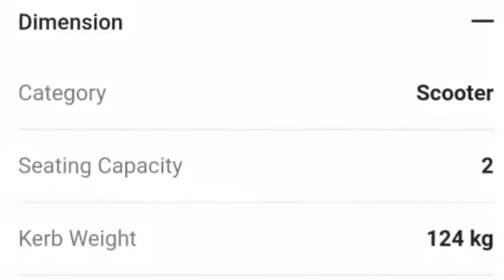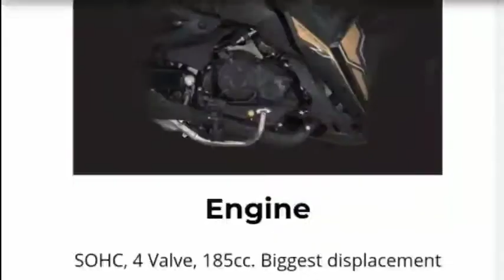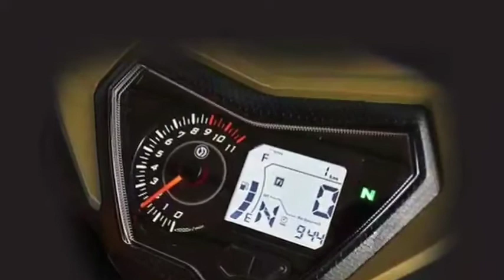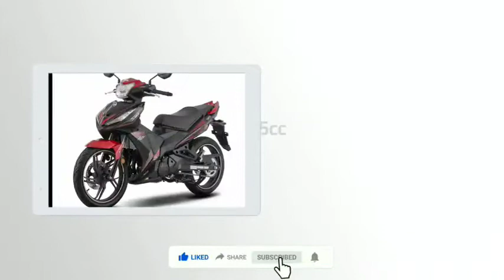SYM VF3i motorcycle 🏍 underbone 185cc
Published 19,2020